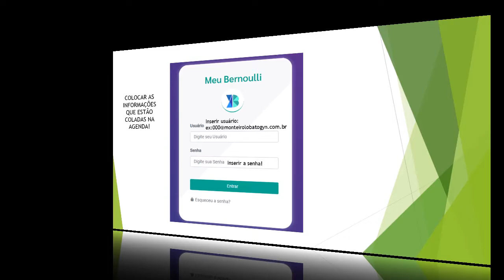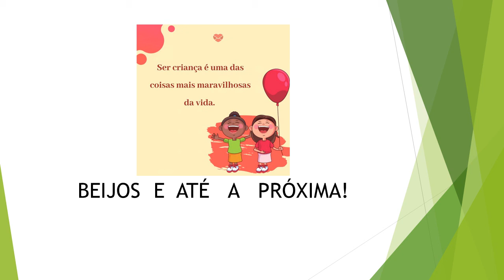1°Ano - Aula Bernoulli Geografia e História (06/05)